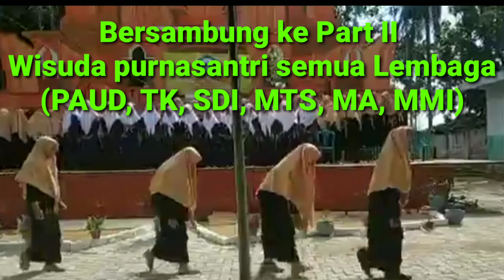Santrinya ada yg Pingsan, satu kursi Wisudawati Kosong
Wisuda Purnasantri 2019 M
Dari semua Lembaga Pond Pest Mathlabul Ulum Jambu
(Lembaga PAUD, TK, SDI, Mts, Ma, Ma'had Muallimin -Muadhalah- )
Menyanyikan lagu Perpisahan di acara Wisuda
Ada salah satu santri pingsan Karena terlalu menghayati membaca puisi perpisahan
Teramat sedih berpisah dengan para Guru..
Semoga ilmu2 nya nafi'an untuk semua alumni PPMU Jambu..
Dan menjdaji calon2 mundirul qoum yg bermanfaat ditengah2 masyarakat minimal di dalam keluarganya sendiri..
Amien ya Rab